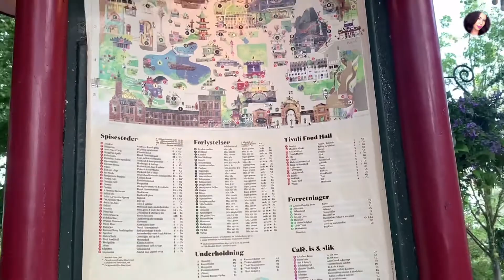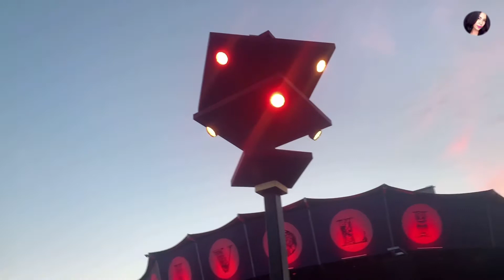Vlog # 22 : COPENHAGEN AMUSEMENT PARK TIVOLI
Ubos pera sa entrance pero sobrang worth it!! Sa uulitin.